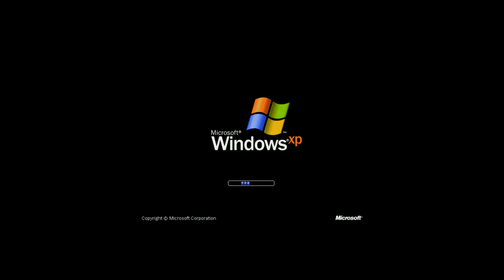REAL WAR US JUNGLE EXCURSION 2 01 e upload